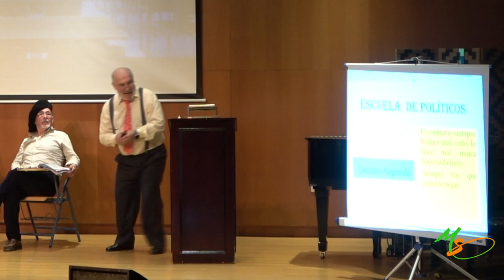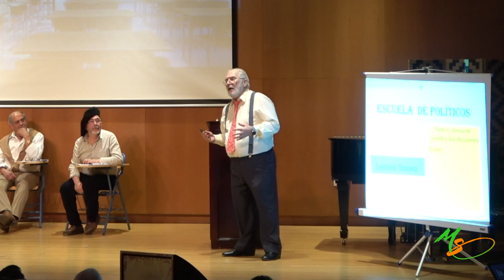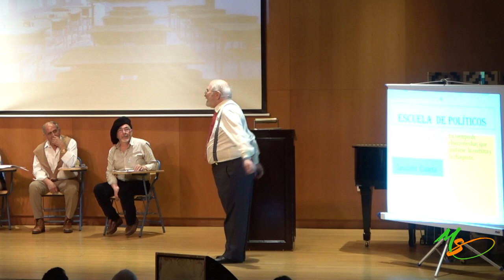Escuela de politicos de Jose Cedena Taller de Teatro El Andador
Escuela de Politicos
taller de teatro El andador
Arahal
Dirección Julio Cortes